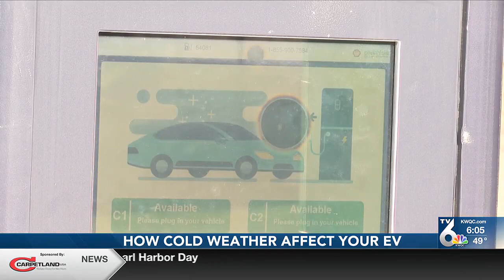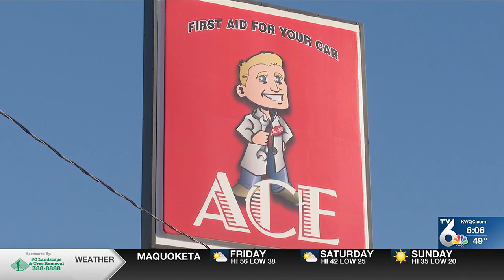Local automotive experts warn electric vehicle drivers of cold weather problems